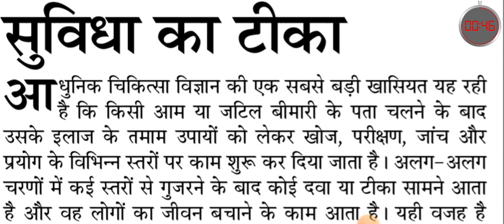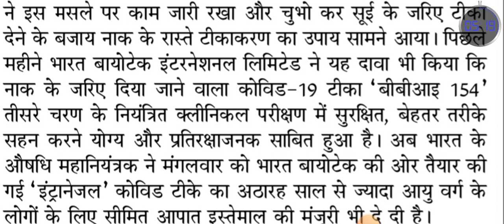80WPM Dictation | Jansatta | Editorial Dictation | Hindi Shorthand Dictation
Join What's App Group For Matter

80wpm dictation
hindi dictation
hindi steno classes
80wpm hindi steno
ssc steno dictation
steno dictation
dictation 80wpm
dictation 90wpm
dictation 100wpm
upsssc steno
upsssc stenographer
jansatta dictation
100wpm dictation
100 wpm
100wpm hindi dictation
rsmssb dictation
rrb dictation
rrb dictation 80wpm
80wpm rrb dictation
10mnt steno dictation